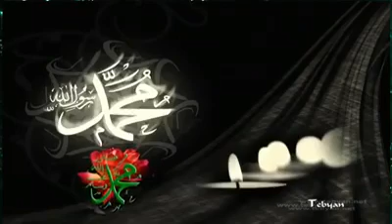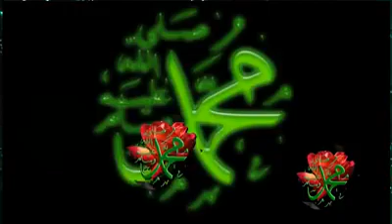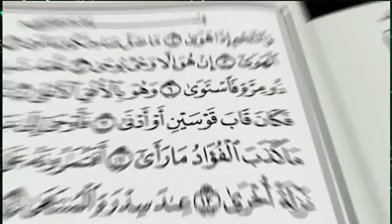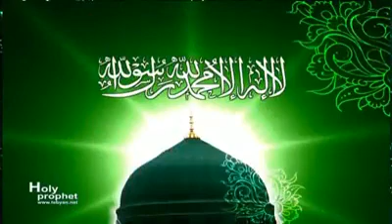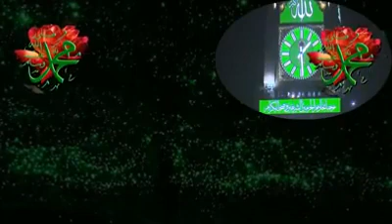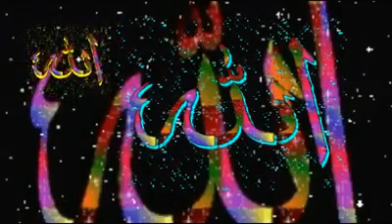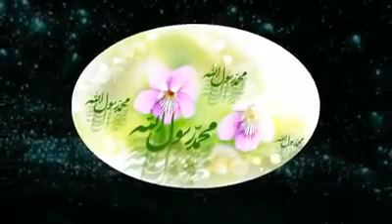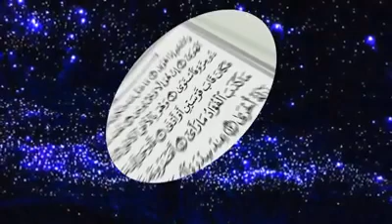21 September 2019